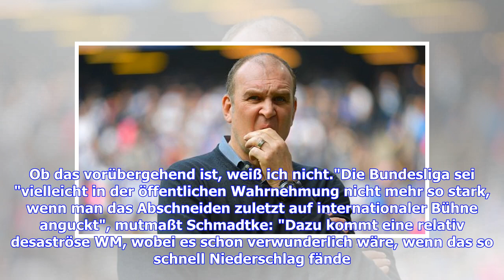Bundesliga: Jörg Schmadtke über Kommerzialisierung und mehr Fan-Nähe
Sie sind hier: 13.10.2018 / 12:09 Uhr - von Sportinformationsdienst / Lesedauer: 2 Minuten vergrößernverkleinern Jörg Schmadtke ist Geschäftsführer beim VfL Wolfsburg © Getty Images Wolfsburg-Geschäftsführer Jörg Schmadtke kritisiert die zunehmende Kommerzialisierung im Fußball und mahnt zu mehr Fan-Nähe. Er sieht eine Delle. Geschäftsführer Jörg Schmadtke vom Bundesligisten VfL Wolfsburg warnt vor ausufernder Kommerzialisierung im Fußball und mahnt mehr Nähe zu den Anhängern an."Unsere Gedanken...